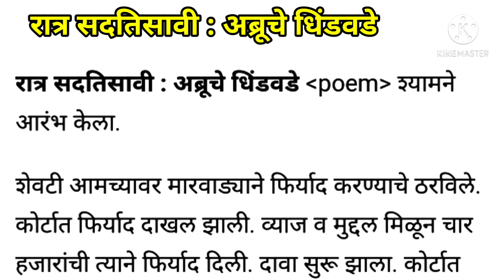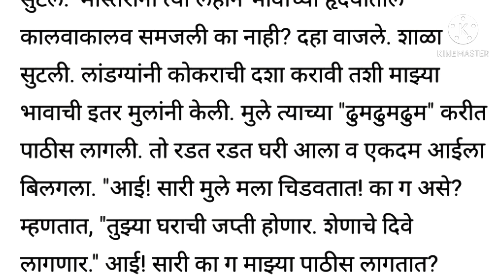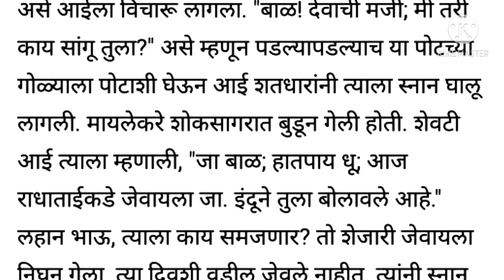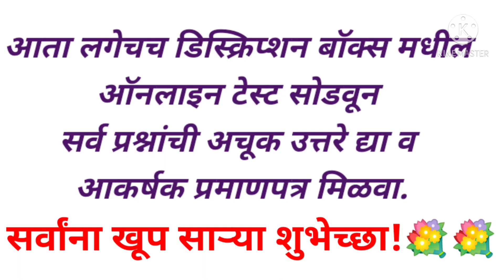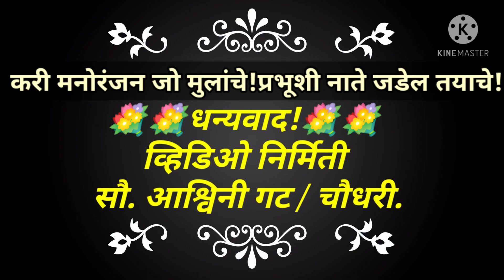Shyamchi Aai| श्यामची आई| रात्र सदतिसावी| अब्रूचे धिंडवडे|प्रमाणपत्रासह ऑनलाइन टेस्ट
👆वरील लिंक वर ऑनलाईन टेस्ट सोडवा व ईमेलवर आकर्षक प्रमाणपत्र मिळवा. तुमचा ईमेल आयडी व नाव अचूक नोंदवा.